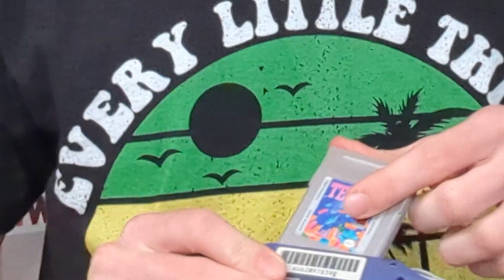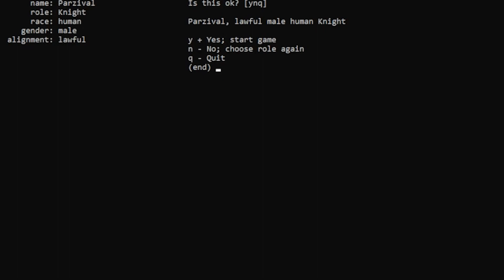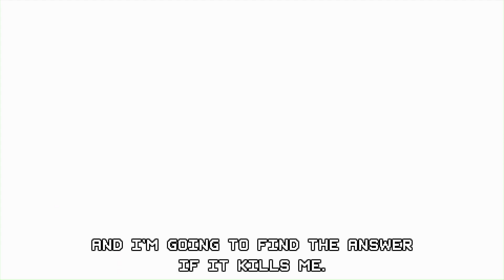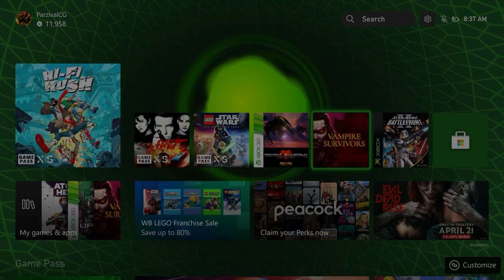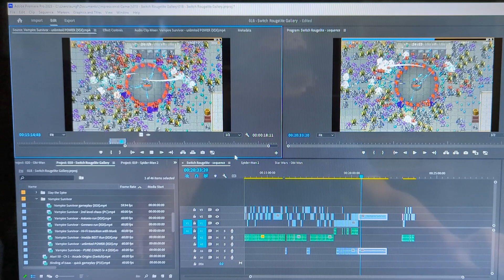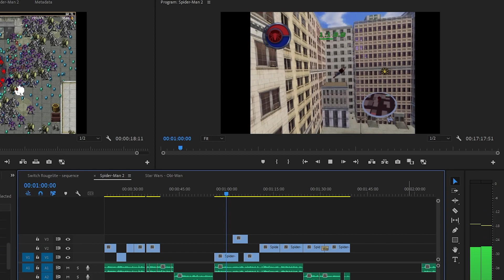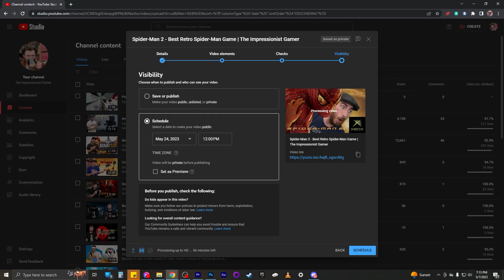Nintendo Switch Roguelike Gallery - The Gamer's ADHD Addiction | The Impressionist Gamer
The Gamer goes insane in the editing room in a roguelike scenario (or roguelite, however you want to name it)

Music used
+ Exploring Stanley - The Stanley Parable
+ Shop - The Legend of Zelda: Ocarina of Time
+ Big Apple, 3PM - TMNT: Shredder's Revenge
+ Starboard - Metal Gear Solid 2: Sons of Liberty
+ Title Screen - Picross 3D
+ Adventure Begins - Spelunky
+ Mines B - Spelunky
+ Setup & Kart Select - Mario Kart 64
+ Title Theme - Slay the Spire
+ The City - Slay the Spire
+ Title Theme - Dead Cells
+ Prisoner's Awakening - Dead Cells
+ Vampire Killer [Remix] - Dead Cells: Return to Castlevania
+ Tutorial & Kakariko Crypt Shopkeeper - Cadence of Hyrule
+ Overworld (Combat) - Cadence of Hyrule
+ Enter the Gun - Enter the Gungeon
+ Lead Lords Keep - Enter the Gungeon
+ Gungeon Up Gungeon Down - Enter the Gungeon
+ No Escape - Hades
+ Out of Tartarus - Hades
+ Copper Green Intent - Vampire Survivors
+ Informing Stanley - The Stanley Parable
+ Lave - Super Stardust HD
+ Title Theme - The Last of Us